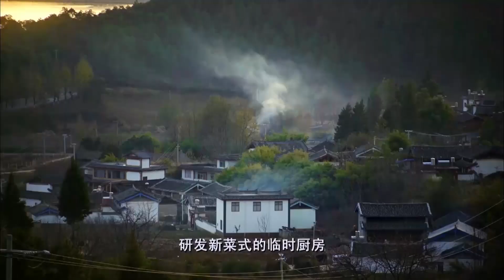老广的味道第3季 雅俗 | 丽江 跋山寻味，只为用最顶级山珍做一碗煲仔饭！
第3季第6集 雅俗
平凡时光造就不凡豆豉
黑松露遇见煲仔饭
顶级食材对话街头美食
在庖厨中实现雅俗之道
在烟火中安放生活归情
老广的味道——雅俗
完整版：